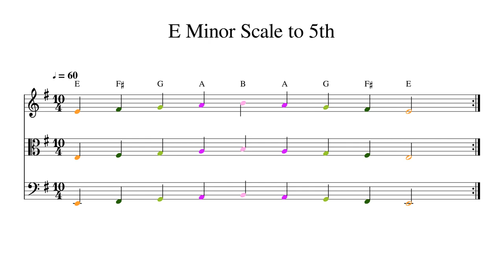E Minor Scale to 5th at 60bpm Backing Track Color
Play or sing along. This track features double bass, cello, viola and violin playing E Minor Scale to 5th at 60bpm. Sheet music is provided on G treble clef, C alto clef and F bass clef.